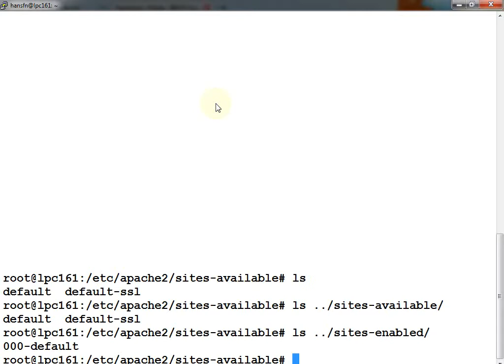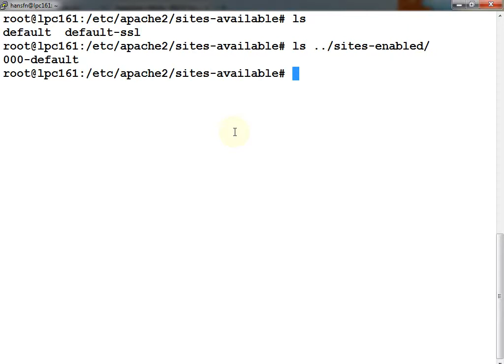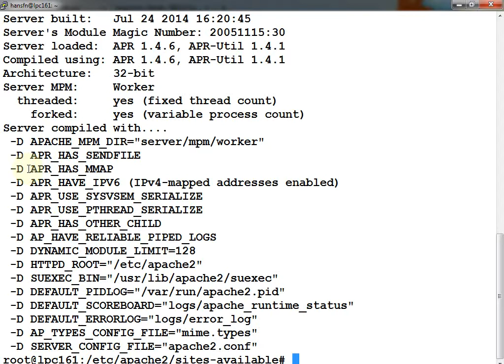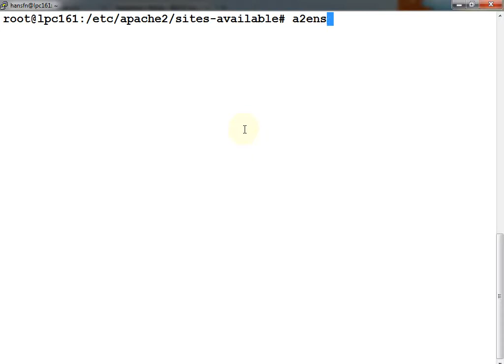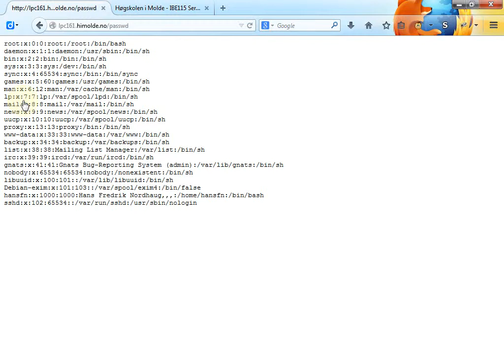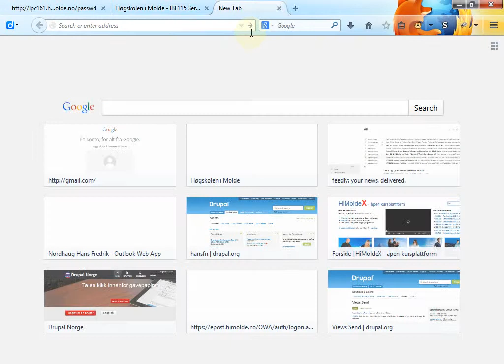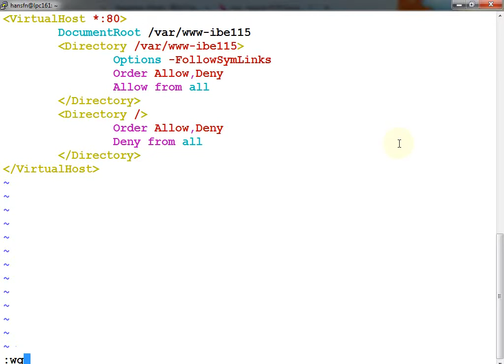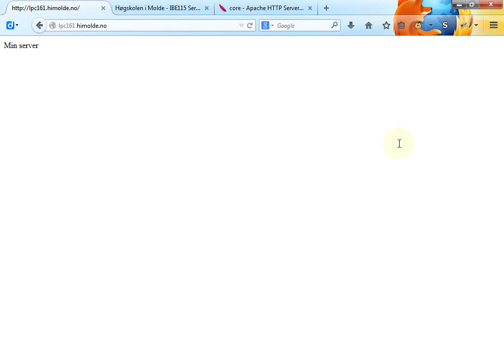Obligatorisk oppgave 2 - introduksjon - IBE115, 18. sep. 2014